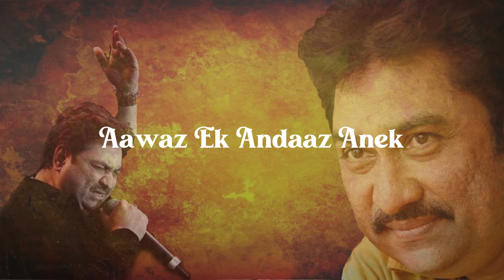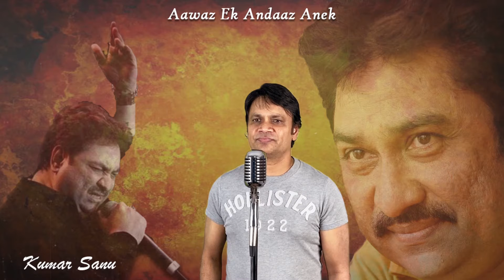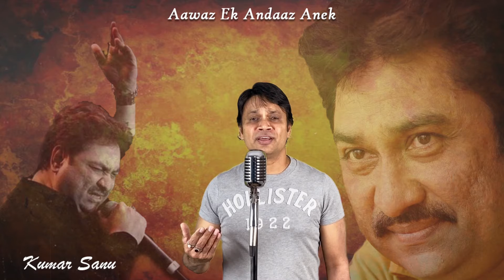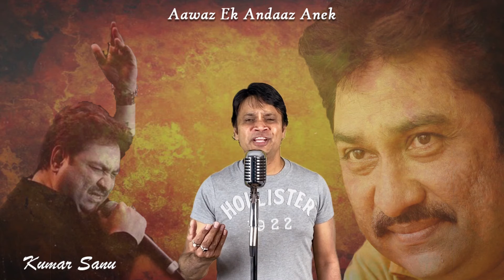Sambhala hai Maine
Beautiful song composed by Anu Malik and sung by Kumar Sanu from the movie Naaraaz.